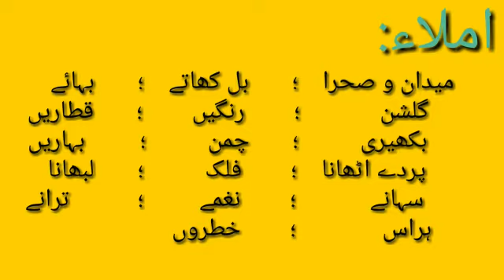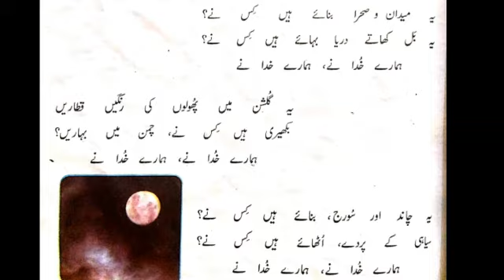Urdu A Class 7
Class 7th
Subject Urdu A
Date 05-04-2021